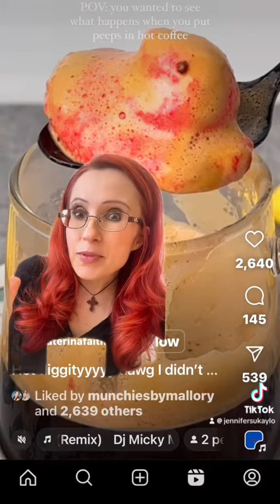Trying Peeps in Hot Coffee! ☕️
I love trying new things! Join me as I try Peeps in hot coffee ☕️